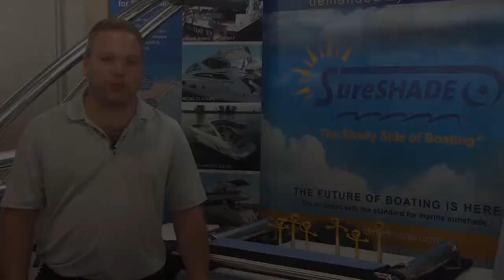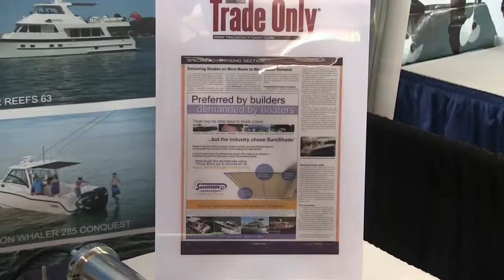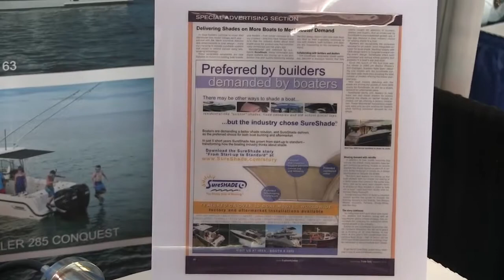2014 IBEX Show: SureShade Demos New Marine Shade Products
SureShade introduces the boating industry to the next generation of shade products at the 2014 International Boatbuilders Exhibition & Conference (IBEX). See demos from the IBEX show floor of the new SureShade SGT automated shade system featuring silent glide technology and the SureShade RTX retractable shade for smaller boats. Produced by Soundings Trade Only.

SureShade's patented retractable sunshade systems are factory-installed by 60+ top boat builders and are available as aftermarket upgrades with dealer install or DIY install options.

- Telescoping marine-grade, self-supported framework
- Electric & Manual shades to extend or retract shade in seconds
- Install on T-Top, tower, hardtop or arch of boats
- Market-tested & proven – installed on thousands of boats worldwide

SURESHADE BOAT SHADE PRODUCTS:

**RTX PULL-OUT BOAT SHADE for boats under 27 feet
Anodized aluminum with 4.5 foot shade extension

**MTX PULL-OUT BOAT SHADE for boats under 45 feet
Stainless steel with 6 or 9 foot shade extension

**MTF MANUAL BOAT SHADE for boats under 35 feet
Anodized aluminum with 6 foot shade extension

**ATF AUTOMATED BOAT SHADE for boats over 30 feet
Electric, stainless steel with 5, 6 or 7 foot shade extension

**M3 AUTOMATED MEGA BOAT SHADE for larger areas or boats over 60 feet
Electric, stainless steel with 10 foot shade extension

READY TO GET SHADY? Check out our boat shade products & awesome boat brand gallery or send us an inquiry to get started now